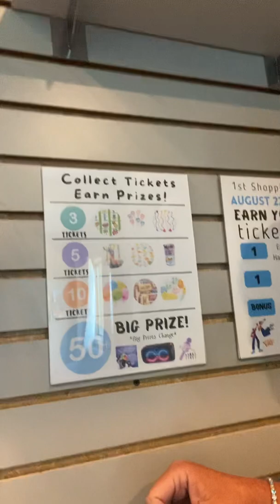Prizes, tickets, and practicing because you care